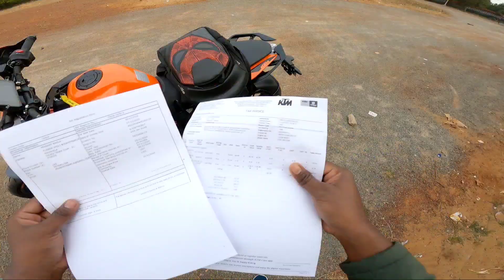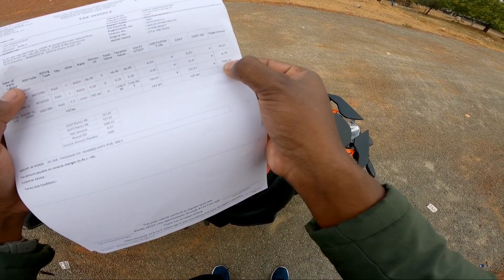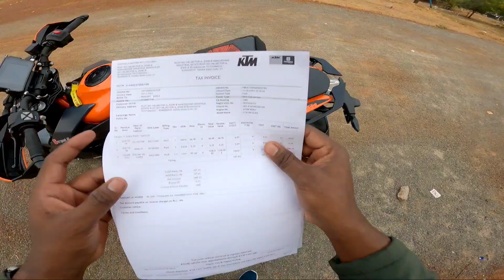Bs6 Duke 390 1st service cost 🥲 || itna expensive hoga socha ni tha 😅 || crazy reactions 🔥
Aaj ke iss videome maik jarrha hu apne Superman (duke390) ki 1st servicing karwane aur bhubaneswar jate waqt hamlog ke sath kya kya hua wo sab v dikhaye hai aur bike ki 1st service me kitna kharcha hua uske bareme v bataya hu toe video ko end tak jarur dekhna ..so let's enjoy the video guys❤️